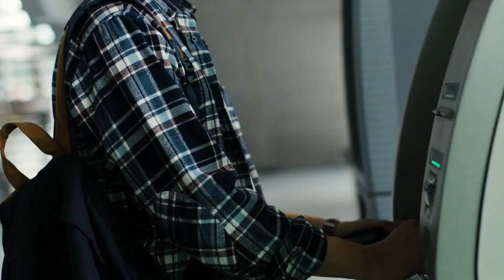評估加強的美越關係外交關係; 推動美國在印太地區的貿易和經濟參與; 揭穿電子煙導致爆米花肺的謠言: 智庫簡報 - 20230911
支票郵寄地址：
抬頭：ChinaResearchNet.